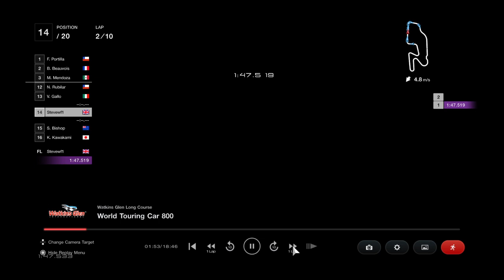Gran Turismo™ 7 | Watkins Glen | Ford GT GTE